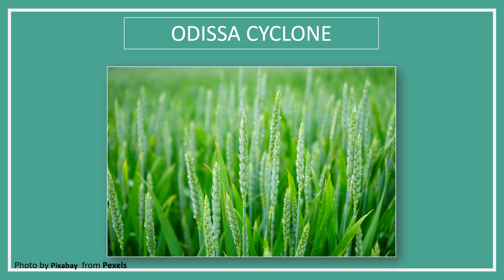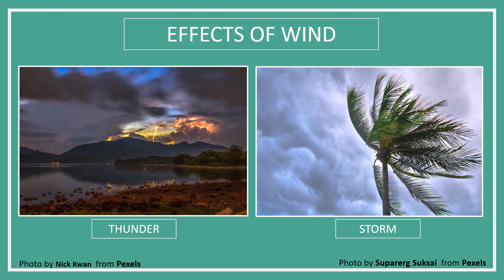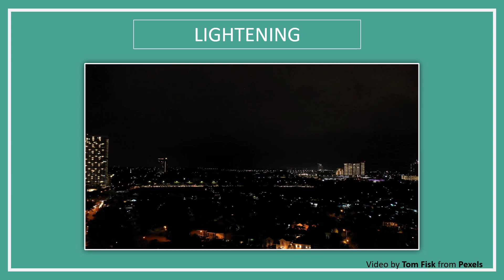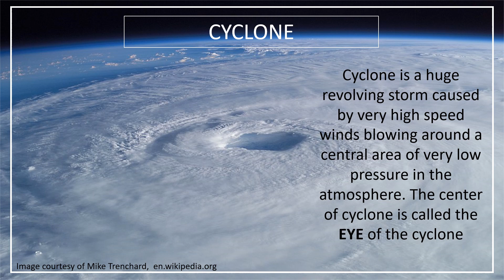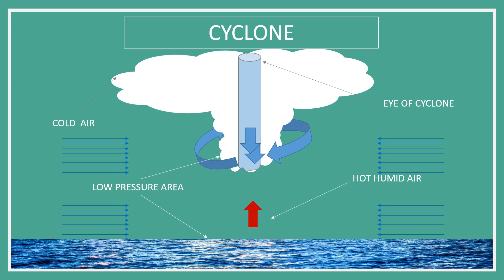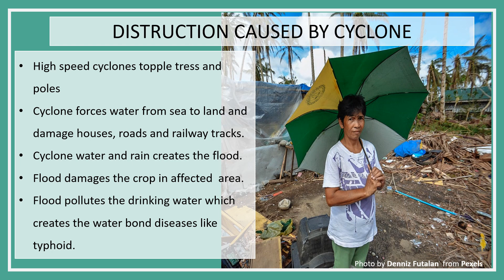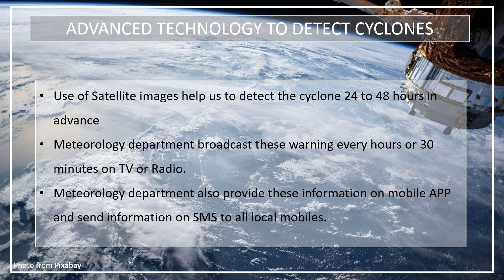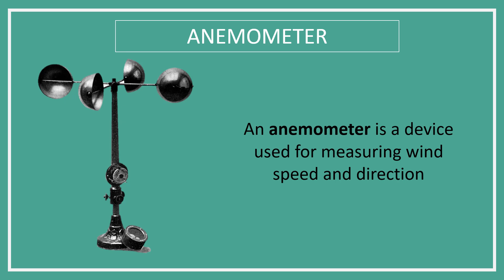WIND , STORMS AND CYCLONES , CLASS 7, CHAPTER 8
WINDS STORMS & CYCLONES, PART 3, CLASS 7, CHAPTER 8Air exerts Storm, cyclone, Thunderstorm,Tornado, Typhoon, HOW TO SAFE IN TORNADO, SAFETY ACTIONS POST CYCLONE, DESTRUCTION CAUSED BY CYCLONE